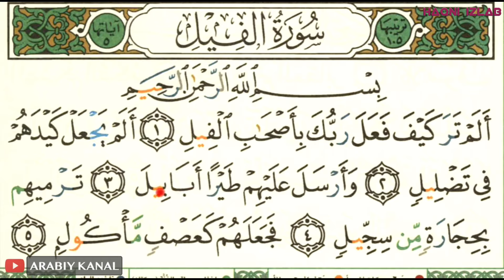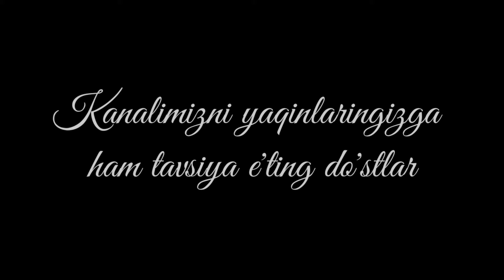11.Фил сурасининг тӯғри ӯқилиши | Fil surasining to'g'ri o'qilishi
Видеода:

• Фил сурасининг ӯқилиши
• Сурада ишлатилган қоидалар тушунтирилган

✔Фил сурасининг тиловатини эшитиш учун ушбу линкни босинг